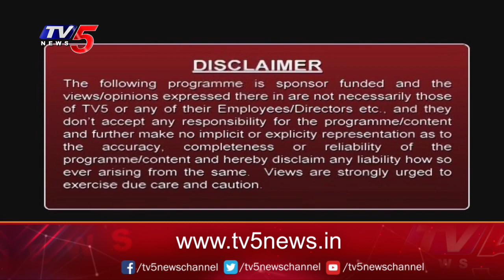Study Time: Hotel Management full details | Srikanth Jasthi | Sun International Institute | TV5 News